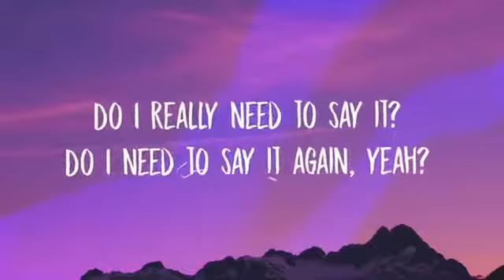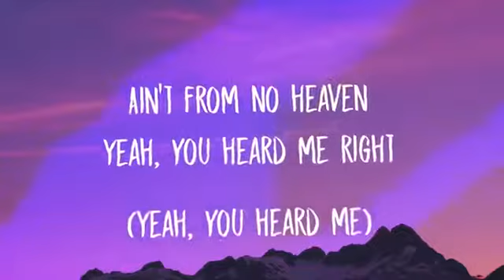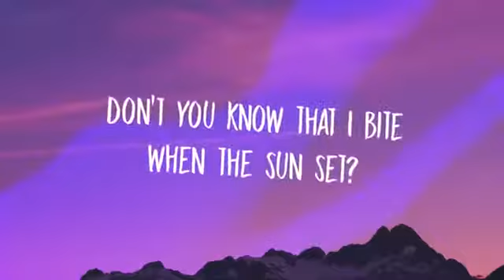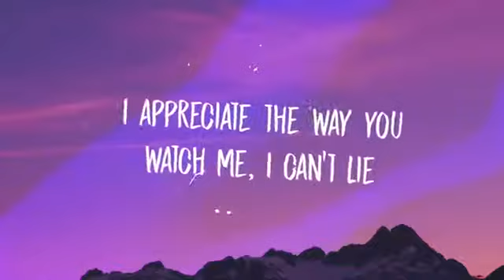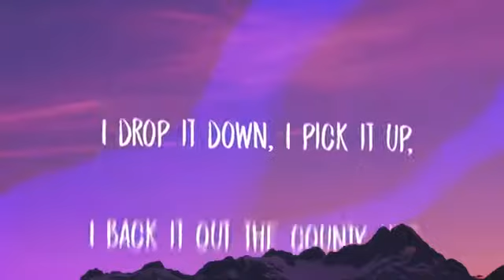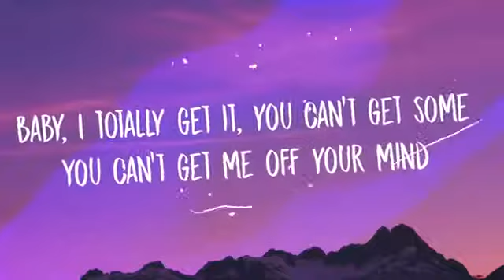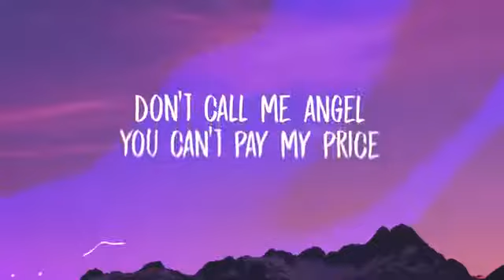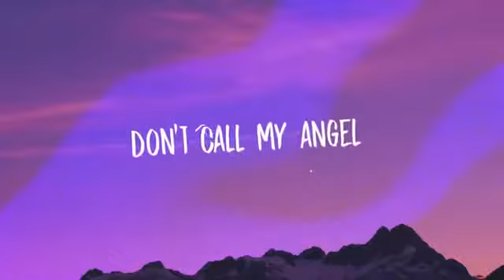Ariana Grande, Miley Cyrus, Lana Del Rey - Don't Call Me Angel (Lyrics)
Download Ariana Grande, Miley Cyrus, Lana Del Rey - Don't Call Me Angel (Lyrics):
✖ BEST MUSIC ON SPOTIFY:

► Ariana Grande

[Chorus: Ariana Grande & Ariana Grande, Lana Del Rey, & Miley Cyrus]
Boy, don't call me angel
You ain’t got me right
Don't call me angel
You can't pay my price
Ain’t from no heaven
Yeah, you heard me right (Yeah, you heard me)
Even though you know we fly (Now you know we)
Don't call me angel (Uh)

Don't call me angel when I'm a mess
Don't call me angel when I get undressed
You know I, I don't like that, boy (Uh)
I make my money, and I write the checks
So say my name with a little respect
All my girls successful, and you're just our guest

Do I really need to say it?
Do I need to say it again, yeah?
You better stop the sweet talk
And keep your pretty mouth shut

See you here with somebody
Dude sizin' up my body, oh, yeah
Don't you know that I bite when the sun set, yeah? (Woo)
So don’t you track 'em around me
Might work on them, but not me, oh, yeah
Don't you know that I bite when the sun set?

Keep my name out your mouth
I know what you're about
So keep my name out your mouth, mouth

[Bridge: Lana Del Rey]
I appreciate the way you watch me, I can't lie
I drop it down, I pick it up, I back it out the county line
I fell from heaven, now I'm living like a devil
You can't get me off your mind
I appreciate the way you want me, I can't lie
I drop it low, I back it up, I know you wanna think you're mine
Baby, I totally get it, you can't get some
We in it together, but don't call me angel

[Outro: Ariana Grande & Miley Cyrus]
Angel
Don't call my angel (Yeah-yeah, yeah-yeah)